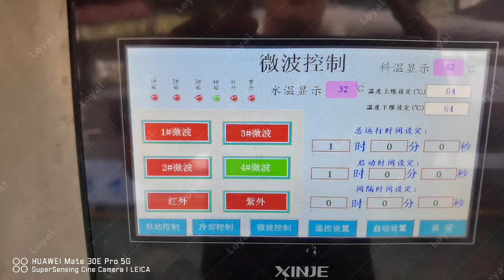2022How do you dehydrate nuts in the microwave? Nuts PeanutTunnel Microwave Curing Sterilizing Dryer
2022How do you dehydrate nuts in the microwave? Nuts PeanutTunnel Microwave Curing Sterilizing Dryer
Using microwave nuts dryer to heat up and sterilize walnut, chestnut, apricot nut, watermelon seeds, peanut, hazelnut and other nuts. ndustrial microwave dryer could dry a large amount of nuts with a uniform drying result and short time. Comparing to tradition baking nuts solution, product are more crisp, tasty, natural color and tasty by microwave process. In addition, nuts have a longer preserving time and brightest color by microwave drying equipment.

Microwave drying is an important and widely used food processing technology. It mainly uses the heating effect of microwave to increase the temperature, which causes water molecules to evaporate and achieve drying purpose. The heating process has the automatic balance ability. During the drying process, absorption of microwave power mainly depends on the dielectric loss. The dielectric loss of different substances is different. For example, the dielectric loss of water is larger than that of dried peanuts, so it absorbs more energy and the water evaporates quickly. Therefore, the microwave will not be effect dried peanuts, which prevents the dried peanuts from being burnt and overheating.

The features of the microwave roasted peanuts are crispy and refreshing, with a strong flavor and a high swelling rate. Microwave processed peanuts can maintain their original color, and high-grade appearance quality improves market competitiveness.
Peanut flavor is more intense: microwave heating not only have better physical and chemical indicators than other methods, but also have higher volatile components, less loss of nutrients, and richer flavor.
The taste is better: the microwave heating puffing effect is obvious, and the water molecules inside the peanut are quickly vaporized to achieve the purpose of puffing.

PEANUT MICROWAVE DRYING MACHINE ADVANTAGES
Peanut/nut microwave drying machine use microwave heating under normal pressure. Compared with other drying machines, microwave drying has the following characteristics:
1. Both the microwave power and the speed of the conveyor can be adjusted steplessly. Peanut microwave drying machine only takes 3-5 minutes to complete the drying process in peanut production line.
2. Peanut can be evenly heated and the product quality is good. During microwave heating and drying process, peanut can be dried from outside to inside, there is no temperature difference which may causes the peanut surface to harden and unevenly drying.
3. Peanut quality will not change after microwave drying process. Because the drying time is short, the characteristics and flavor of peanut can be maintained, and the loss of the ingredients of the nutritious food is extremely small.
4. Easy to control and operate.  Operator can adjust the microwave heating power and drying temperature freely, what is more, peanut microwave drying machine is highly automation.
5. Microwave heating also has bactericidal effect.
6. Improve production environment: microwave equipment has no residual heat radiation, no dust, no noise, no pollution, and it is easy to achieve food hygiene testing standards.
7. High thermal efficiency. Microwaves are reflected by metal, and pass through air, glass, plastic film, etc without being absorbed. Therefore, the heat loss of the strand is small, and the thermal efficiency is up to 80%.
8. The equipment occupies less space. The volume of the microwave heating equipment is also much smaller than that of the conventional drying machine.
Applications
1. Chemical material, medicine tablet or pill, such as watered pills, water-honey bolus, honeyed bolus, condensed pill and Tibetan pill, etc.
2. All kinds of teas, herbs, flowers, green leaves, etc.
3. Various dried meat, like beef, pork, chicken, duck, fish etc.
4. Powder for various material, such as spices, other food additives.
5. Agricultural products, such as China date, nuts, grains, peanut, etc
6. Snack food, fruit seeds, grains, peanuts, chips, etc.